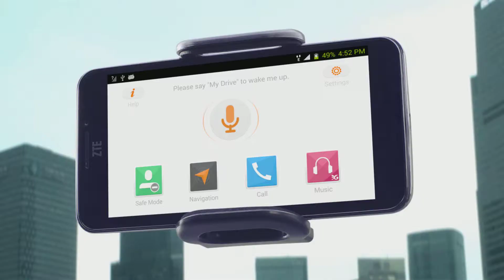ZTE Grand S II promo video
ZTE Grand S II zaprezentowany po raz pierwszy w styczniu 2014 na tragach CES w San Francisco.